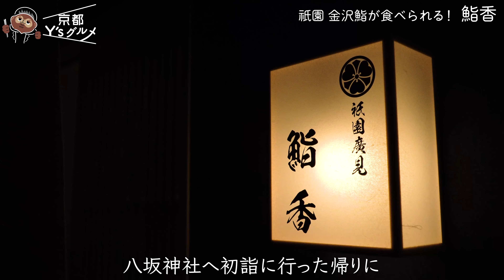【2022】京都・祇園で豪華スシはじめ！【正月SP】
祇園 鮨香

「京都Y'sグルメ」は京都市山科区にある映像制作会社
Y's COMPANYの社長であるY氏が京都のオススメ飲食店を
時にはドラマティックに、時には関西色あふれる情報番組のように
美味しく楽しくご紹介するチャンネルです♪

第8回は祇園にある鮨香さん！
初詣帰りにお正月らしく豪華なお鮨をいただきますよ～！

お昼行けるお店

夜行けるお店

(HP改装中のためランディングページに飛びます)